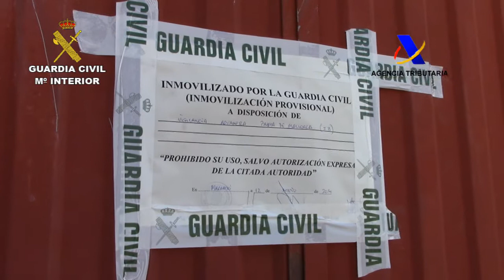Operación Muralla. Operaciones de la Guardia Civil. Baleares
La Guardia Civil y la Agencia Tributaria, en una operación conjunta desarrollada en Illes Balears, han detenido a 11 personas como responsables de delitos contra la propiedad industrial y contra la salud pública.

Se han incautado un total de 86.000 artículos falsificados, cuyo valor asciende a los 10 millones y medio de Euros, además de 5 kilos de cocaína y 1.000 kilos de alimentos en mal estado.

La denominada Operación MURALLA daba inicio a principios de año, enmarcada en el Plan de Actuación puesto en marcha por la Unidad de Análisis de Riesgos orientado a la represión de los tráficos ilícitos con destino al archipiélago Balear. La Unidad de Análisis de Riesgos es una unidad conjunta compuesta por integrantes de la Guardia Civil y la Agencia Tributaria, bajo la coordinación de la Dependencia Regional de Aduanas de la Agencia Tributaria.

La operación ha basado su eficacia en el establecimiento de un sistema de control del acceso al interior del territorio Balear de mercancías y pasaje a través del Puerto de Palma de Mallorca, cuya fase de actividad se ha desarrollado fundamentalmente en la época estival, con la pretensión de constituir un dispositivo de anticipación en la actuación frente a la llegada de géneros ilícitos que pudieran ser objeto de distribución irregular coincidiendo con la llegada de un importante número de turistas a las Islas.

En total han sido intervenidos 6 contenedores que transportaban artículos falsificados, junto con la interceptación de 3 envíos fraudulentos de este tipo de artículos, el último de ellos practicado el día 22 del pasado mes de julio.

Han sido 4 los almacenes de distribución registrados, en donde se han incautado los más de 86.000 artículos falsificados, cuyo valor tasado ha alcanzado la cifra de 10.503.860 €, entre los que se encuentran prendas de vestir y objetos deportivos, aparatos electrónicos, bolsos de marca y relojes de alta gama.

Una parte importante del género intervenido corresponde con artículos de venta en verano, como 5.437 toallas, 46.822 gorras y 6.368 chanclas.

El origen del género intervenido se sitúa en empresas domiciliadas en China, Grecia e Indonesia y sus destinatarios eran ciudadanos españoles y extranjeros residentes en diferentes puntos de la isla de Mallorca, encargados de su distribución.

La vía prevista de puesta en el mercado de los productos falsificados se conformaba desde su entrada en la isla de Mallorca, con la llegada a los almacenes de depósito desde donde estaría prevista su distribución y puesta en el mercado, fundamentalmente, a través de puntos de venta ambulante.

Han sido 9 las personas detenidas o imputadas por estos hechos.

Además, las labores de fiscalización derivadas del desarrollo de la operación Muralla permitieron la incautación, en el mes de mayo pasado, de 5 kilos de cocaína, cuando otras 2 personas pretendían introducirlos en Mallorca, por lo que fueron también detenidas.

Anteriormente, en el mes de marzo, se procedía a la incautación de 1 tonelada de alimentos en mal estado, en su mayoría carnes y embutidos procedentes de Rumanía, que iban a ser destinados a su venta al público, los cuales habían sido transportados desde Barcelona en el interior de una furgoneta no refrigerada que fue precintada, siendo destruidos los productos perecederos que conformaban la carga. Esta actuación fue  llevada a cabo con la colaboración del Instituto de Sanidad Alimentaria.